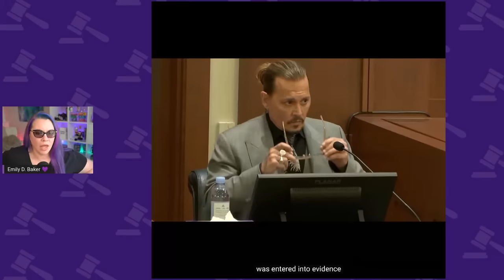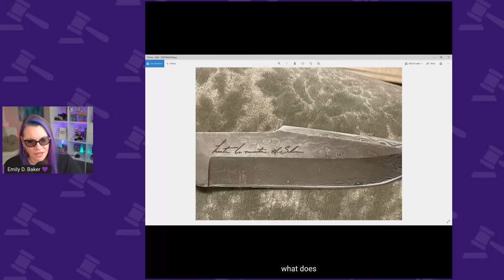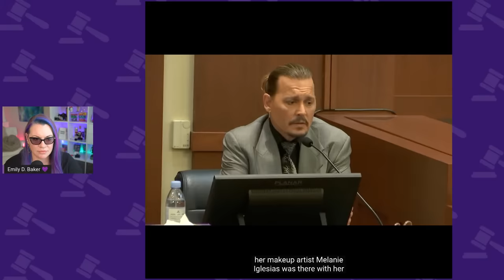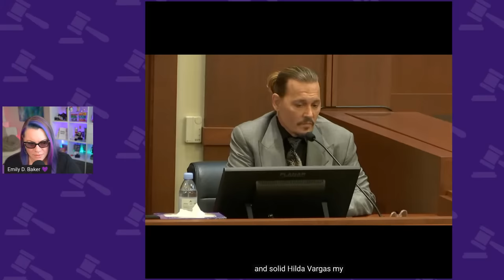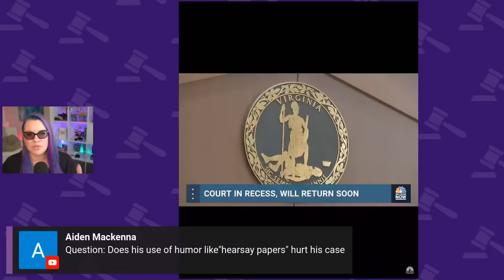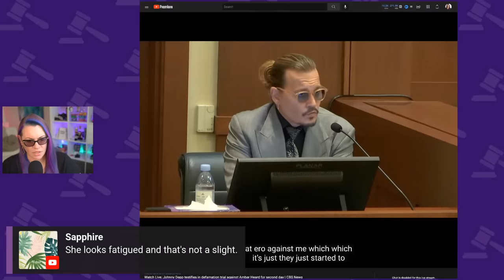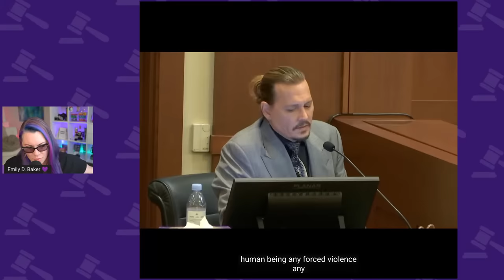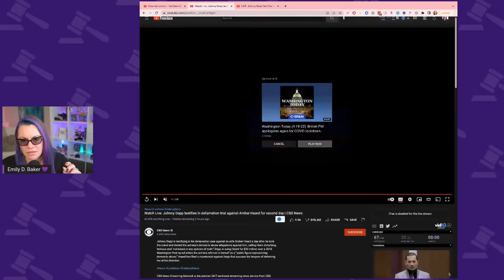Depp v. Heard Trial Day 6 - Afternoon- Johnny Depp Testimony continues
A lot happened in this afternoon's testimony. From knives to literal human poop and the beginning of cross-examination it was a journey.

THE DOCKET
0:00 Welcome
1:15 Johnny Depp Testifies This Afternoon
13:00 Audio Recording of Arguments Depp & Heard
20:00 Argument leading to Heard Toe Injury
26:01 The 'Till Death' Knife
29:00 Depp testimony
1:03:00 Literal Poop
1:28:55 Afternoon Break & Your Questions
1:48:00 Audio Recording of Fight and Heard calling names
2:08:00 Reviewing the Media Articles about Heard's allegations
2:16: 08 The Tea Cup Yorkies Didn't Do It!
2:40:40 Cross-Examination Begins
3:00:00 My Thoughts & Your Questions

QUICK CONTENT?